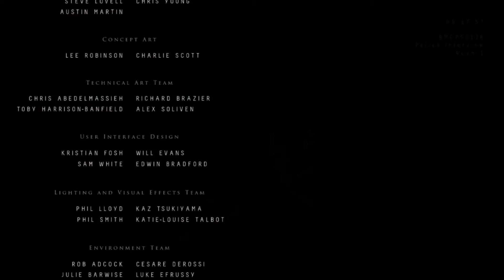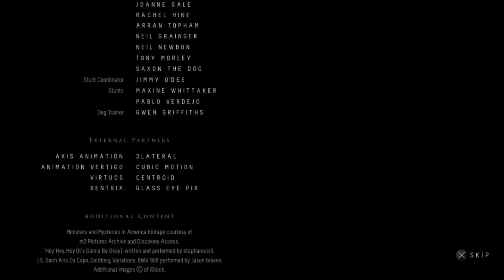Let's Play Until Dawn (PS4) Part 11 - Kinda Good Ending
Welcome back, we are the Vileblood Brothers and today we got Hasani playing a movie basically, Until Dawn the giant Quick Time Event with a story to tell. Enjoy with the lights off and a bag of popcorn